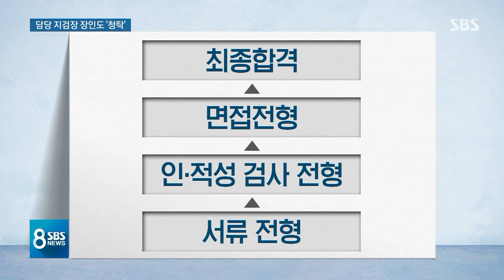KT 채용 비리 수사하는 지검장 장인도 취업 청탁했다 / SBS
KT 채용 비리 사건을 지금 서울남부지검에서 수사를 하고 있는데, 수사 책임자인 남부지검장의 장인이 KT에 과거 취업을 청탁했던 사실이 확인됐습니다. 지검장은 그 사실을 알린 뒤에 스스로 직무에서 빠졌습니다.